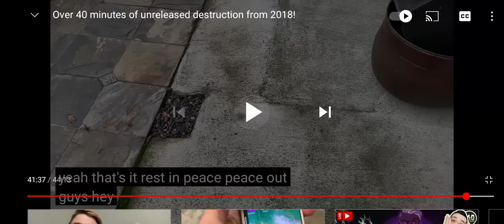Samsung Galaxy Amp 2 SMASH